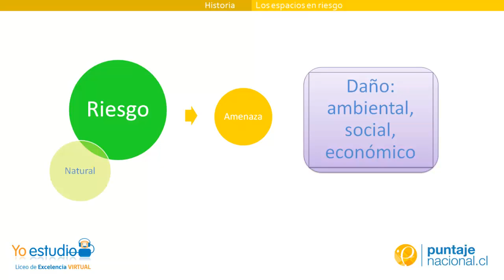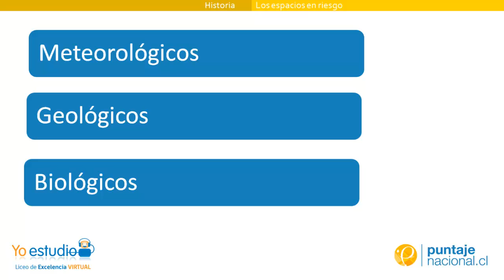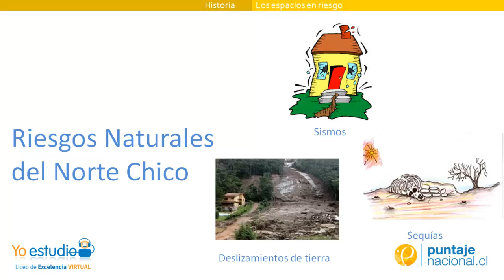Espacios en riesgo